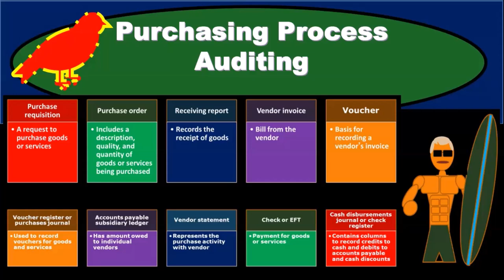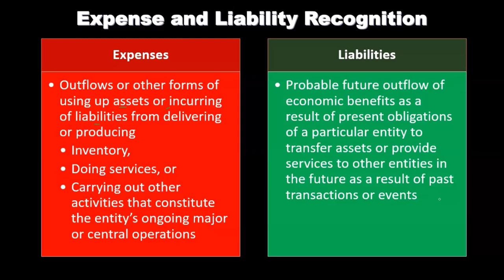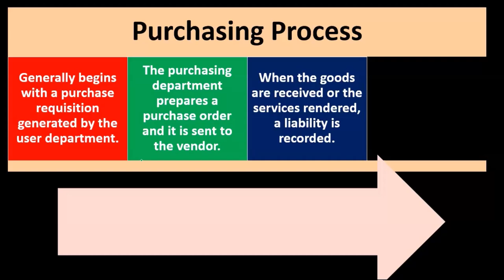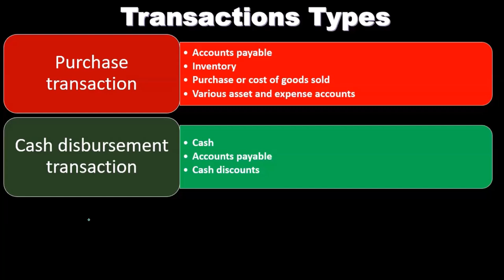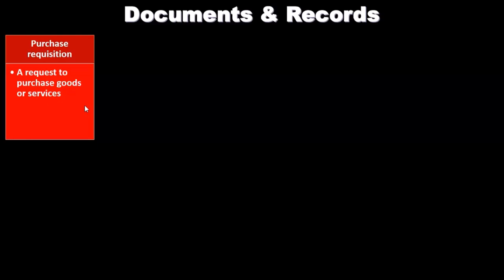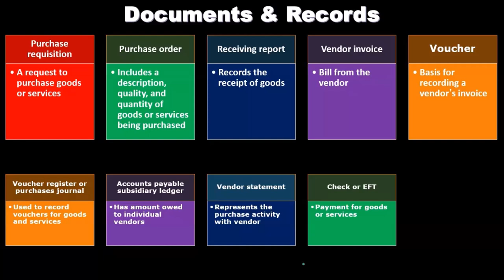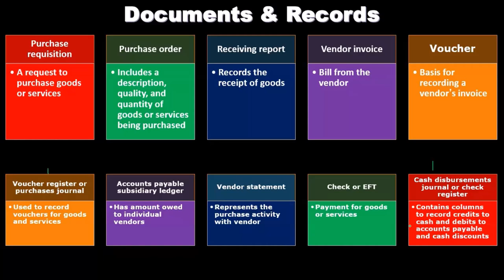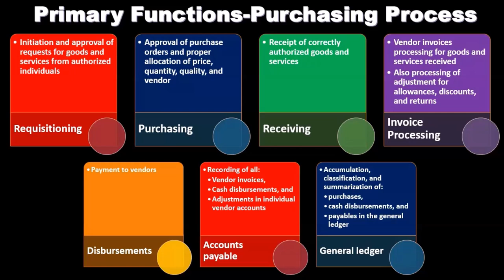Auditoría del Proceso de Compras 11010 Auditoría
Auditoría del Proceso de Compras
Auditoría